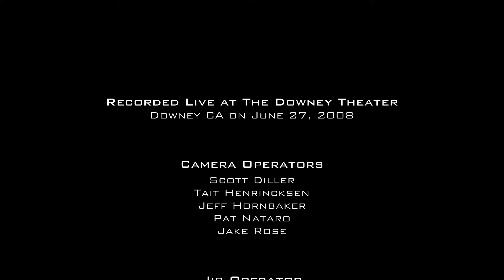Liquid Tension Experiment ~ LTE Live in LA 2008 [Full Concert] [1080p] [Video & Audio Enhanced]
Recorded live at the Downey Theatre in Downey, LA on June 27, 2008 during Liquid Tension Experiment's 10th Anniversary Reunion Tour. This is from the Blu-ray that was only available in the Liquid Tension Experiment Live 2008 - Limited Edition Boxset, which is now out of print and extremely difficult to find.

Liquid Tension Experiment (LTE) was an instrumental progressive metal band founded by Mike Portnoy, then Dream Theater's drummer, in 1997. The band has released two albums , Liquid Tension Experiment (1998) and Liquid Tension Experiment 2 (1999) on Magna Carta Records.

Portnoy first invited keyboardist Jordan Rudess and progressive rock icon Tony Levin (bass, Chapman Stick) of King Crimson and Peter Gabriel's band to join him. In his instructional video "Liquid Drum Theater", Portnoy said that his first choice for the guitar was Dimebag Darrell, but he was unable to join because of conflicting schedules. Two other primary choices, Steve Morse (Dixie Dregs, Kansas, Deep Purple) and Jim Matheos (Fates Warning) were also unavailable. Portnoy then turned to fellow Dream Theater member John Petrucci to fill the position (despite initially wanting to keep the project completely separate from Dream Theater). The combo was formed as a side project to Dream Theater in 1997. Both Mike and John confirmed on the 5 Years in a Livetime DVD commentary, that Rudess was asked to join Dream Theater largely because of the success of Liquid Tension Experiment, and the chemistry of the three working together. Rudess had previously declined to join Dream Theater in 1994 and instead became a member of the Dixie Dregs, known for complex, "Southern fusion" instrumental music. After the LTE collaboration, in 1999 Rudess was again asked to join Dream Theater. He agreed, and has been Dream Theater's keyboard player ever since.

Tony Levin - Chapman Stick, Bass
John Petrucci - Guitar
Mike Portnoy - Drums, Percussion
Jordan Rudess - Keyboards